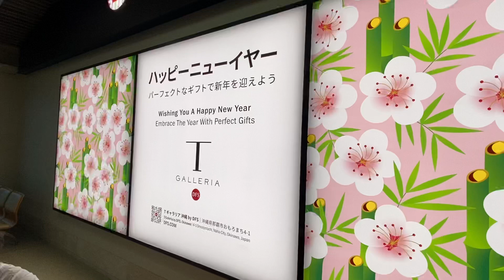新年に、パーフェクトなギフトを、という自分でハードルを爆上げするスタイル笑